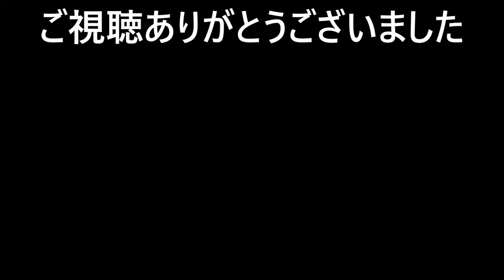DIY 物置の床を塗装する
やっと物置の床（ゆか）の塗装ができました。
ってか長い休みでないとこの手の作業は厳しいです。
塗料はホムセンの在庫品セールで半値で売ってるのを一年近く前にＧＥＴしてたんですが。。。